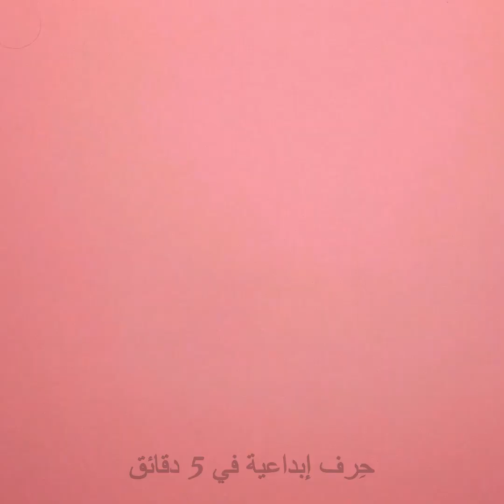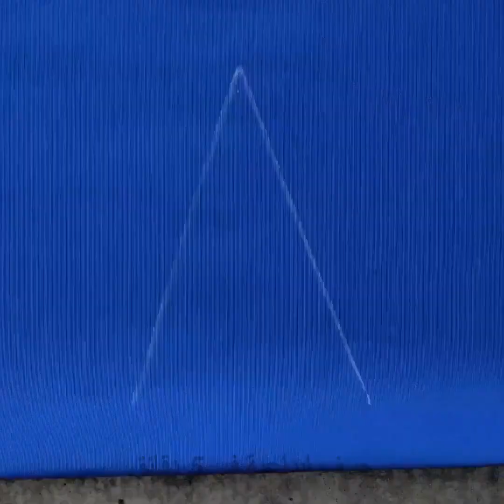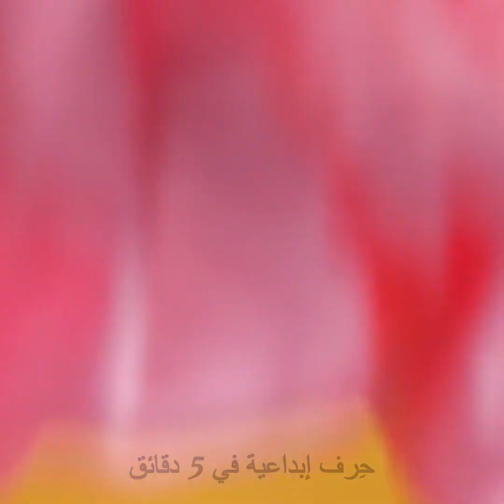حيل ذكية لتجديد مظهر ملابسك || حيل للخياطة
طرق لتحسين مظهر ملابسك والحصول على مقاسات جديدة بنصائح وحيل بسيطة!

1:12 - طريقة شد الجينز
2:06 -  قص التنورة بالتساوي
2:30 - كيف تخفي ثقبًا في بنطالك الجينز
3:10 - طريقة جمع الدبابيس
3:20 - حلية لحمالة الصدر